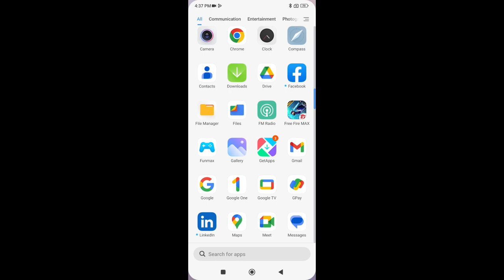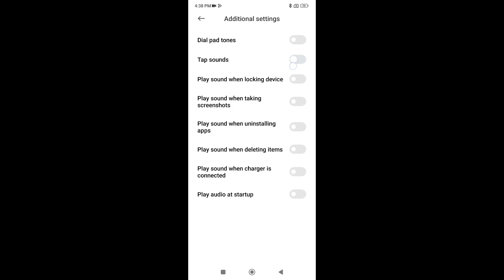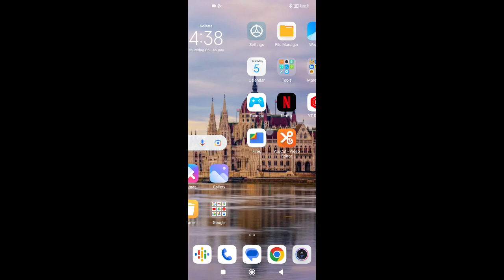redmi note 7 me tap sound on off kaise kare, redmi note 7 me tap sound on off kaise kare